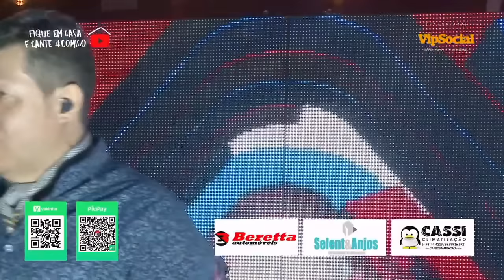Tchê Garotos Origens (Live 1) - "Só as Musicas" Live gravada em 06/05/20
Live realizada em 06/05/20 durante a Pandemia , formação inicial da banda com Luiz Cláudio, Fernando Marinho, Sandro Coelho , Léo Bruni , Sagui e Marinhos Ulyian!
Video editado , somente com a parte musical dessa que é uma das lives mais assistidas do sul do Brasil!